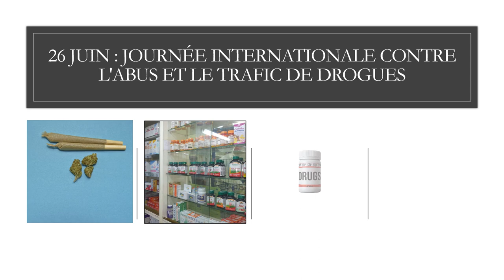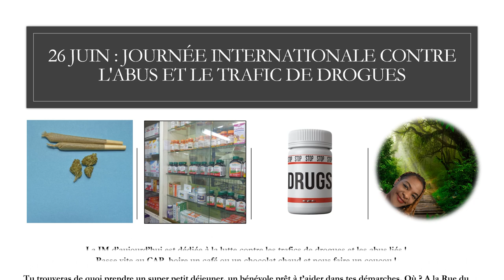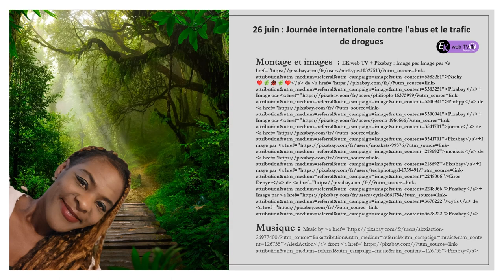Drogues ! Parlons-en. Stop à la stigmatisation !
"Les gens avant tout : Mettons fin à la stigmatisation et à la discrimination, renforçons la prévention
Le problème mondial de la drogue est une question complexe qui touche des millions de personnes dans le monde. De nombreuses personnes qui consomment des drogues sont confrontées à la stigmatisation et à la discrimination, ce qui peut nuire davantage à leur santé physique et mentale et les empêcher d'accéder à l'aide dont elles ont besoin. L'Office des Nations unies contre la drogue et le crime (ONUDC) reconnaît l'importance d'adopter une approche des politiques de lutte contre la drogue centrée sur l'être humain, en mettant l'accent sur les droits humains, la compassion et les pratiques fondées sur des données probantes.

La Journée internationale contre l'abus et le trafic de drogues est célébrée chaque année le 26 juin pour renforcer l'action et la coopération en vue de parvenir à un monde sans toxicomanie. L'objectif de la campagne de cette année est de sensibiliser à l'importance de traiter les personnes qui consomment des drogues avec respect et empathie, de fournir à tous des services volontaires fondés sur des données probantes, d'offrir des alternatives à la répression, de donner la priorité à la prévention et de faire preuve de compassion. La campagne vise également à lutter contre la stigmatisation et la discrimination à l'égard des personnes qui consomment de la drogue en encourageant un langage et des attitudes respectueux et non moralisateurs."